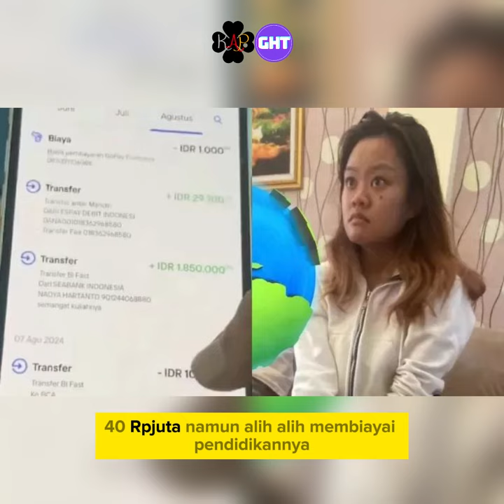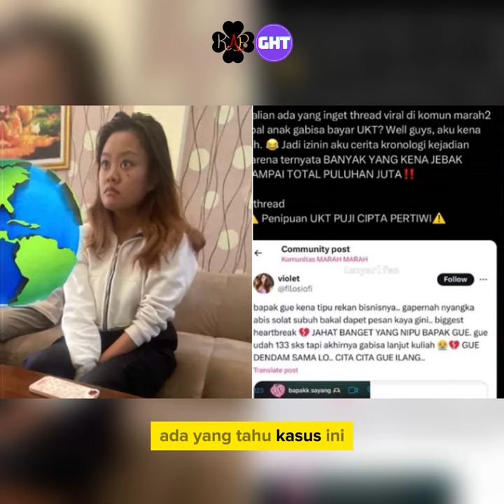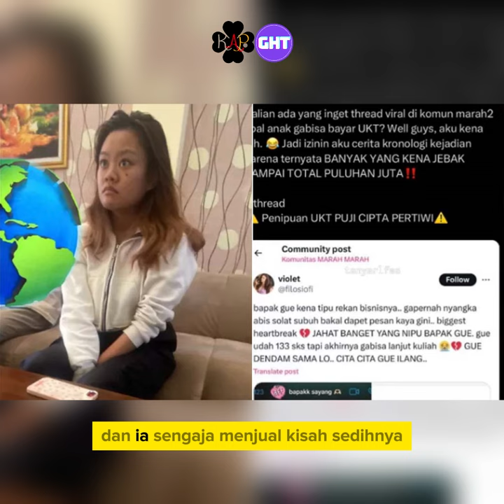SOSOK PUJI UNDIP, CURHAT PILU GAGAL BAYAR UKT, TERIMA DONASI RP 40 JUTA MALAH DIPAKAI DUGEM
"Sosok Puji Undip," Curhat Pilu Gagal Bayar UKT, Terima Donasi Rp 40 Juta Malah Dipakai Dugem dan Beli iPhone Sampai Tipu Teman.

Donasi Rp 40 juta dipakai Puji Undip untuk dugem dan beli iPhone.
Donasi itu didapatkan saat Puji menipu teman gagal bayar UKT.

Puji sebelumnya menjual cerita sedih, ngaku gagal bayar UKT dan dapat donasi Rp 40 juta. Namun alih-alih membiayai pendidikannya, uang donasi tersebut malah dipakai untuk dugem. Tak hanya diduga dipakai dugem, Puji Undip juga menggunakan uang donasi untuk membeli iPhone.

Postingan dengan topik Puji Undip mendadak banyak dibagikan di platform X (twitter) dan dibagikan berulang kali.
Seperti diunggah akun @tanyarlfes pada Minggu, 1 September 2024.